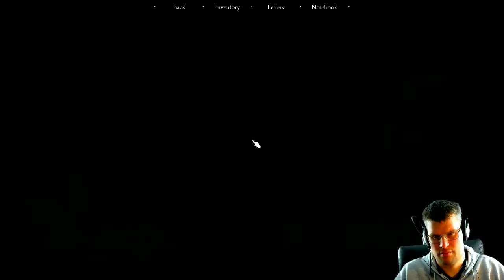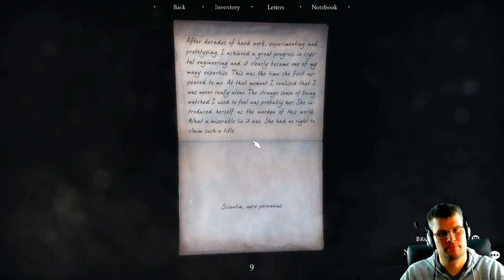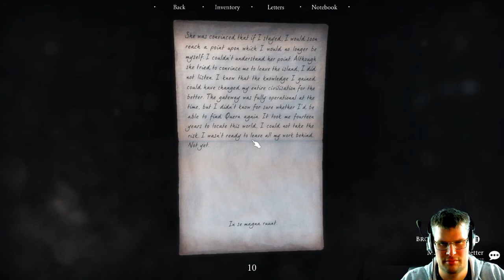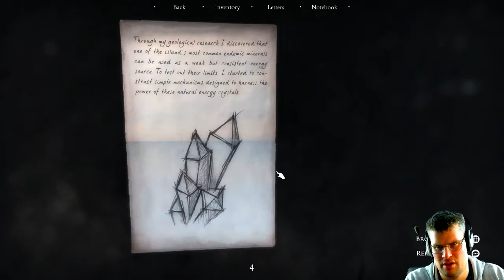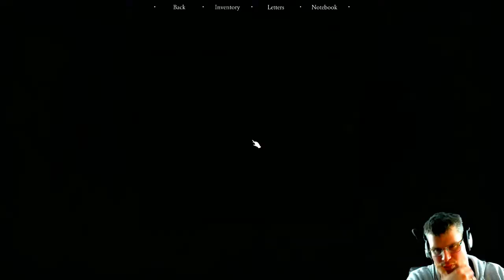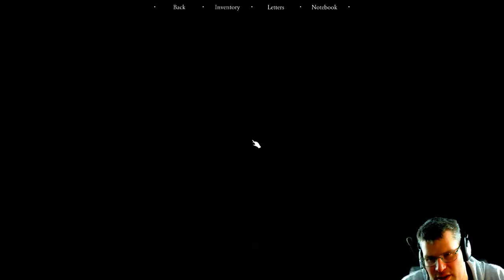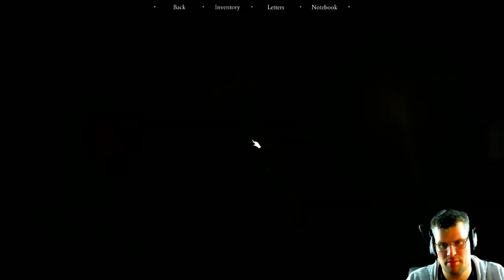Quern: Undying thoughts [Part 5] - Don't do drugs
We take some enhancing potions so we see red, literally.